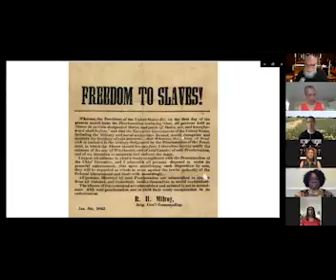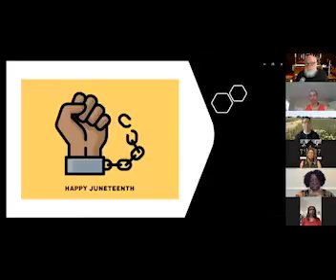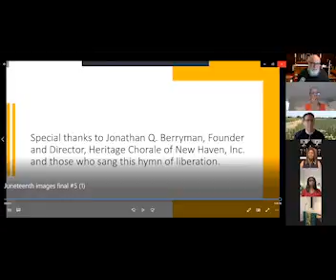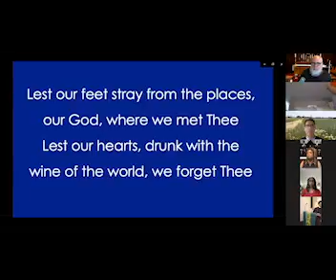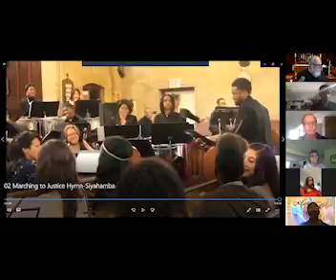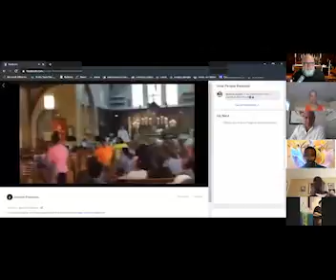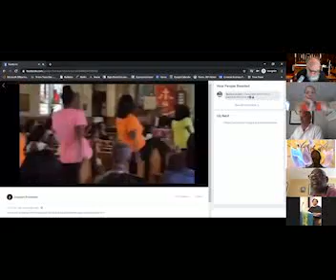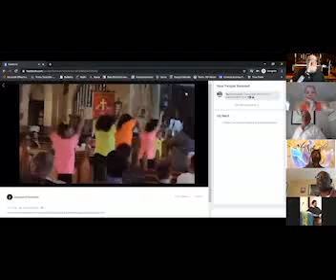Junteenth 3030 Evening Prayer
A Service of Light & Liberation offered by Trinity Church & St. Luke’s Church.